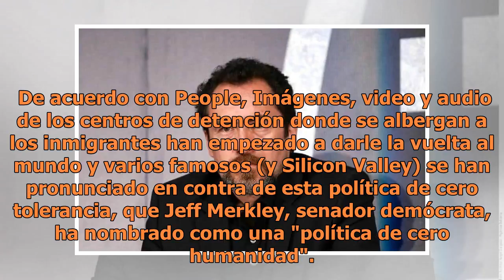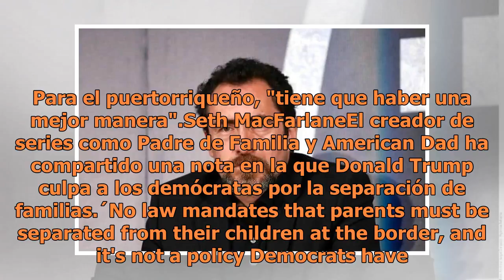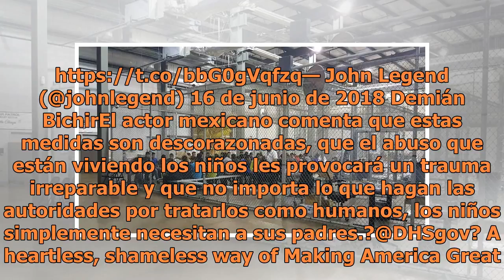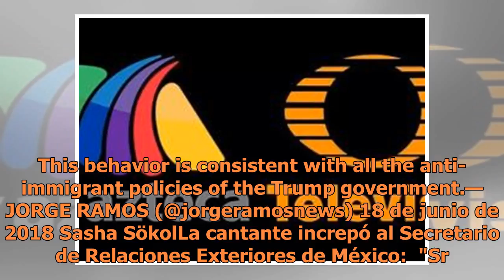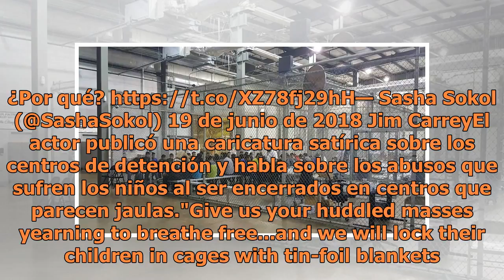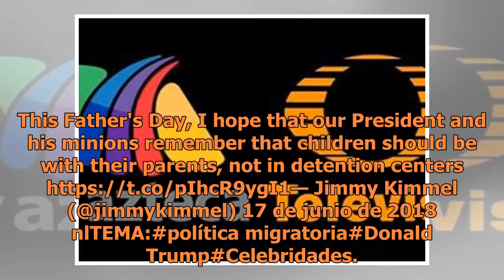Celebridades se promulgan en contra de la separación de familias en frontera de EU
Imágenes, video y audio de los centros de detención donde se albergan a los inmigrantes han empezado a darle la vuelta al mundo y las celebridades se promulgan en contra (FOTO ESPECIAL)Unos 2 mil niños inmigrantes fueron separados de sus familias en la frontera entre México y Estados Unidos en un pe...